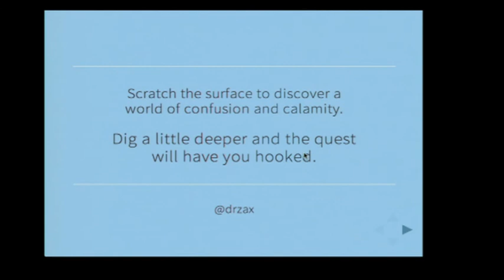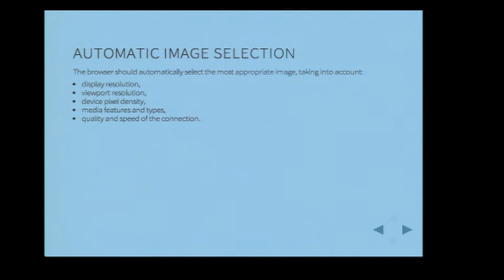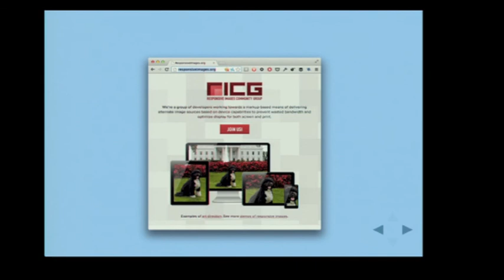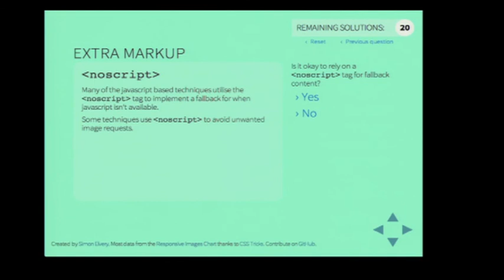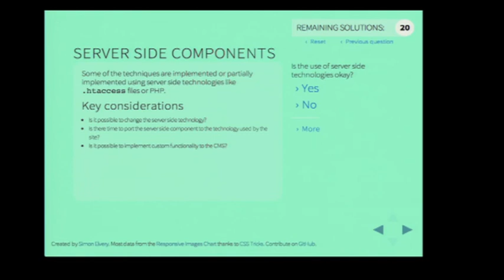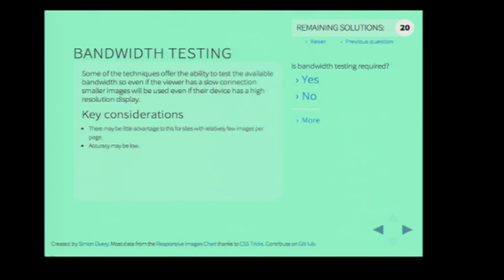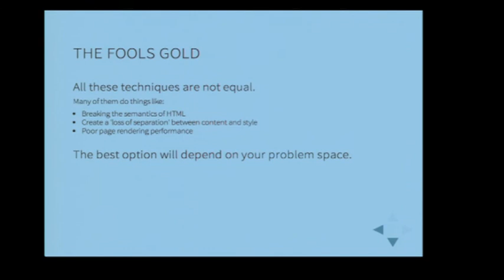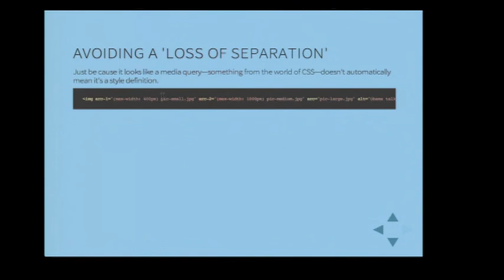Simon Elvery - A quest for responsive imagery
Just like a quest for the Holy Grail or the ill-fated hunt for Moby Dick, the search for responsive imagery on the web is an unforgiving and treacherous journey into a world of confusion and calamity. This session will compare and contrast the common techniques used for implementing responsive imagery. Simon will shed some light on the compromises that developers might need to make and the circumstances under which they might be acceptable or even desirable.